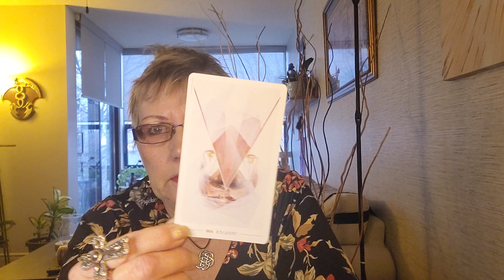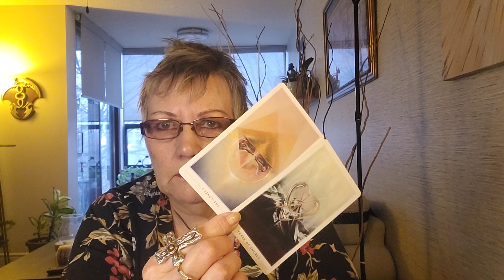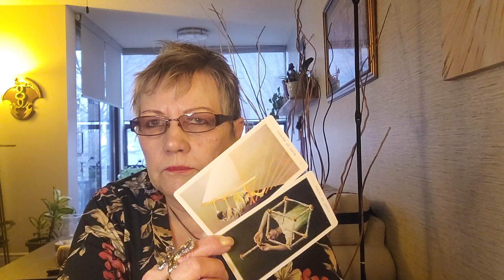CAPRICORN...IT WAS LIKE I WAS HYPNOTIZED